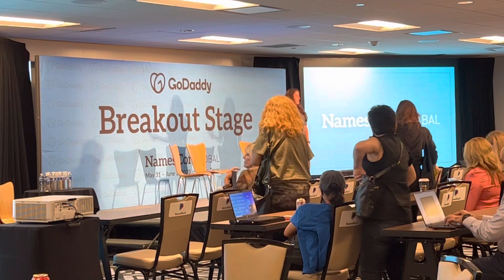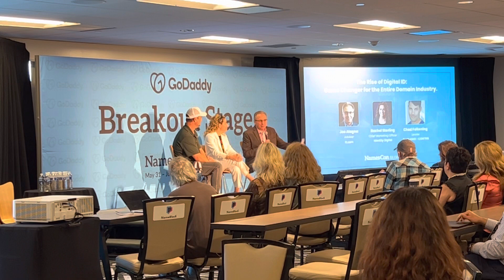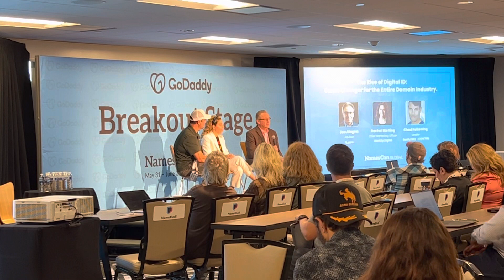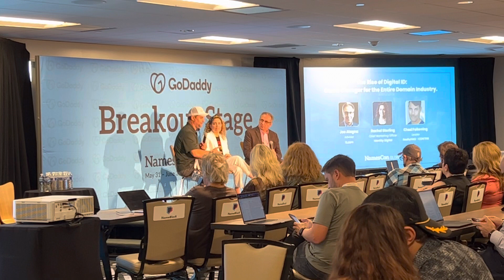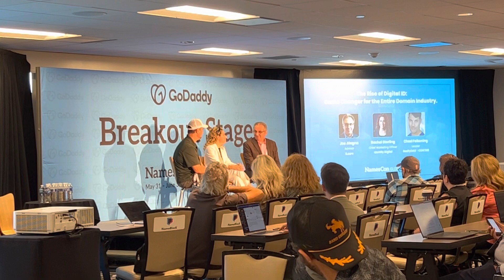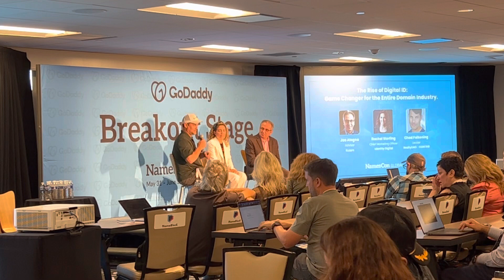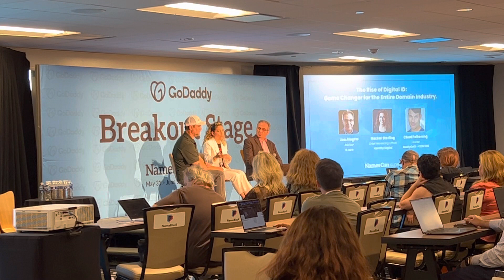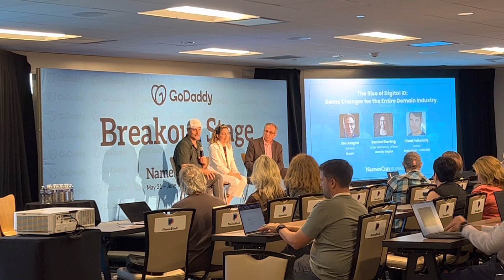The RISE of Digital ID at NamesCon 2023 Domain Conference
Joe Alagna of it.com, Chad Folkening of RealtyDAO and Rachel Sterling of Identity Digital discuss the Rise of Digital Identity at NamesCon 2023.

Recorded by IHeartDomains

“Your domain will only grow more closely linked to your real-world identity going forward: as the Digital ID use case grows more popular, expect the hundreds of millions registered today to become billions in the near future. Meanwhile, as registrars and CSPs offer more tightly-integrated payment solutions when you buy a domain name or web hosting package, small business websites become shops right out of the box. This expert panel will explore how you can catch this wave early.”